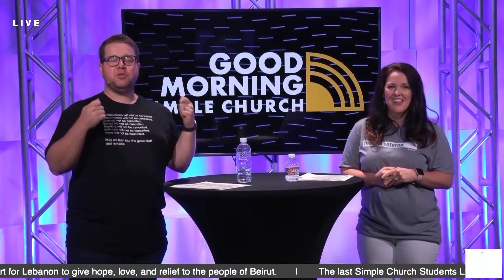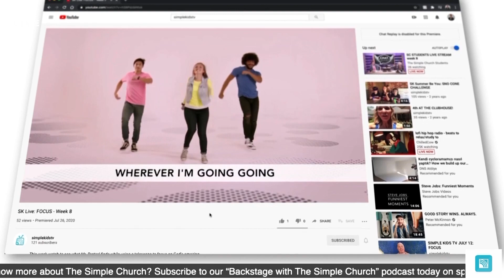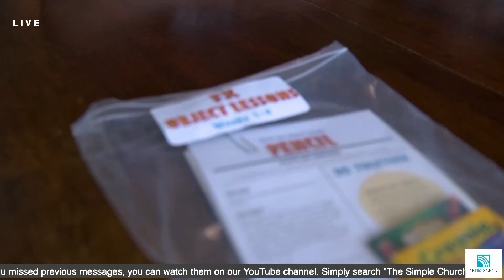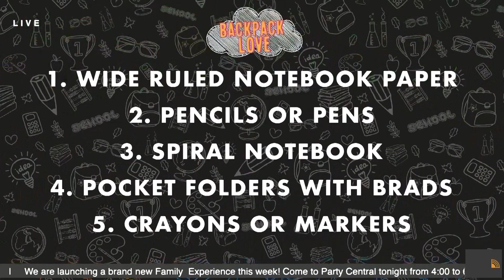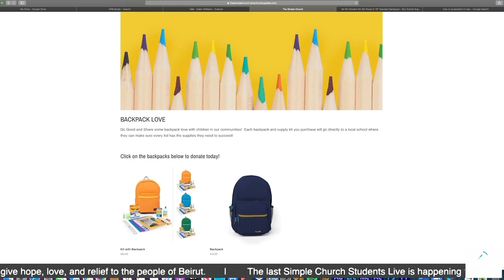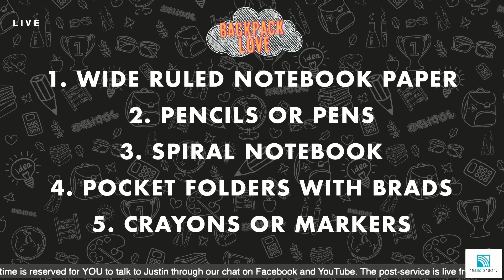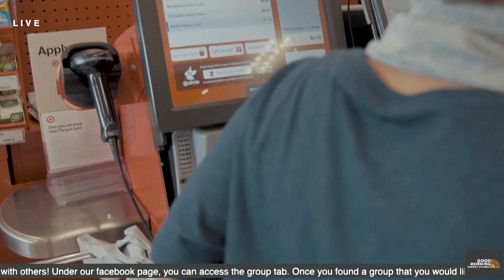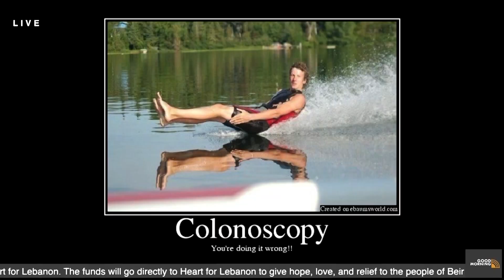GOOD MORNING SC | AUGUST 16, 2020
Justin and Angie keep you updated on all the great things happening at the simple church.

To sign up for our text update, you can simply text "Simpleupdate" to 77222 on your mobile device.

If you have any questions about our church, simply go to our